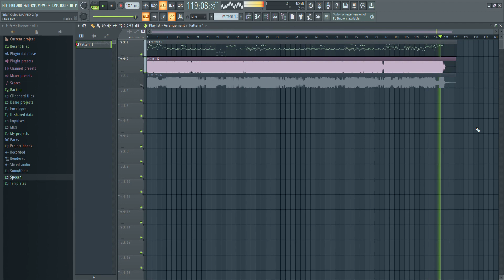Quiet Vocal Recreation V2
this is for the gamebanana
credits to Chimmie for the FLP, and Spike for the midi incase you want the midi instead of the flp.